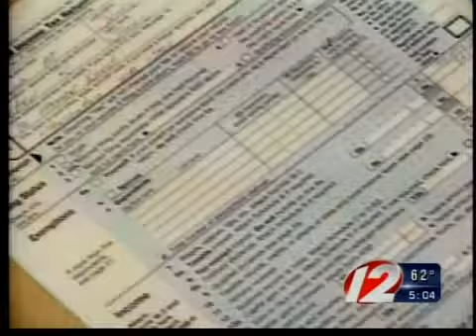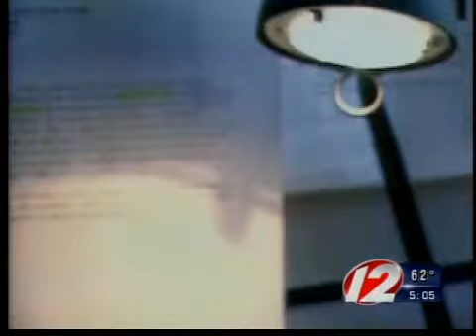IRS help for flood victims